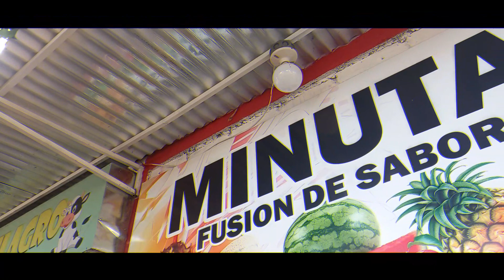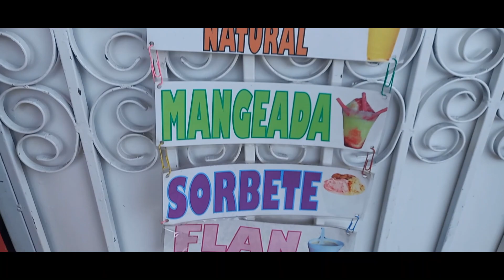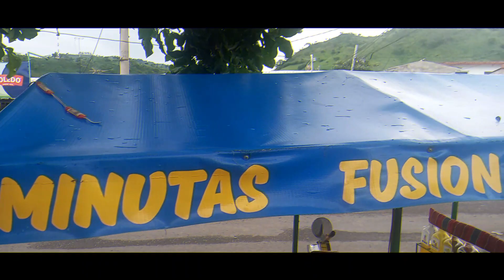FUSION DE SABORES / LOCAL EMPRENDIMIENTO FAMILIAR /EL MILAGRO SANTA ANA